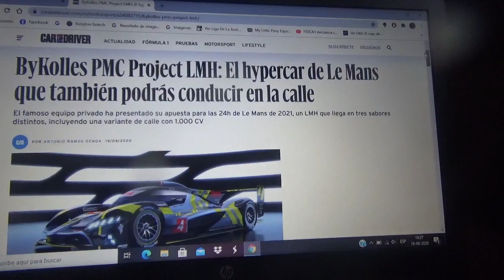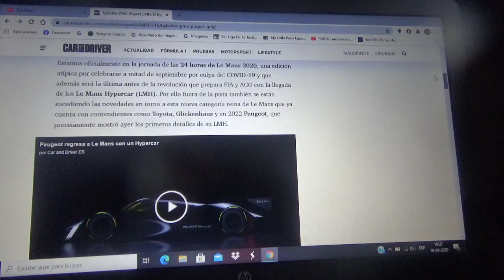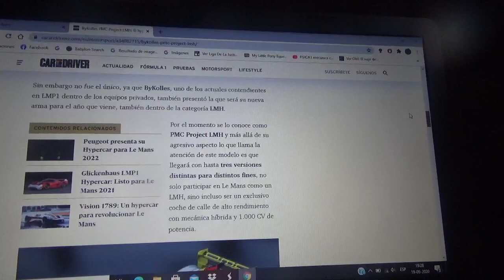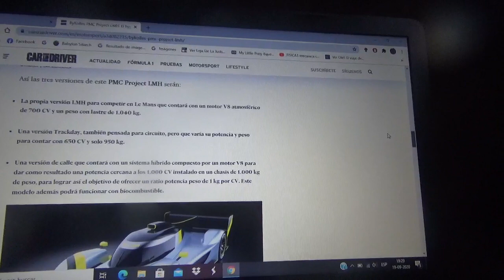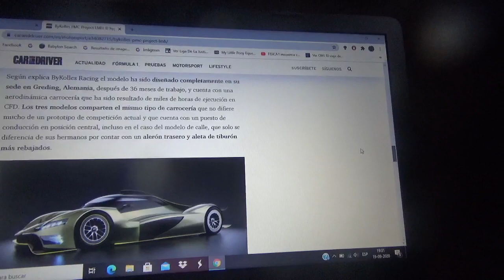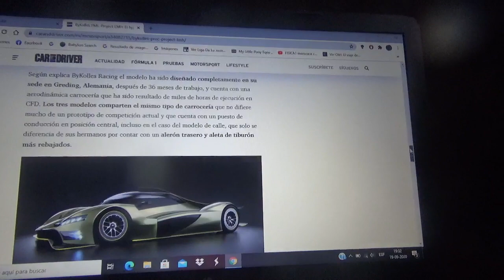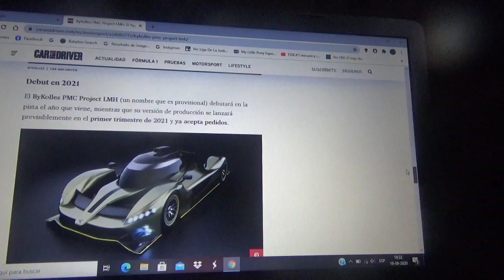ByKolles PMC Project LMH información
Aquí les hablo de esta nueva máquina de competición que ha preparado este famoso conjunto de carreras privado que ha presentado para la próxima versión 2021 de las 24 Horas de Le Mans y esta misma máquina LMH también poseerá una exclusiva versión de ciudad totalmente híbrida y como potencia tendrá 1000 Cv